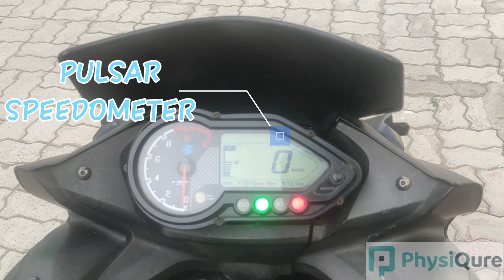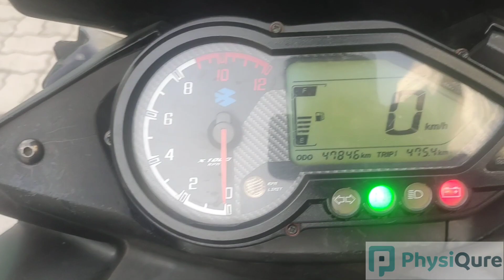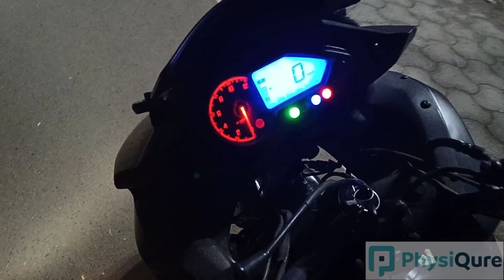BAJAJ VIKRANT V15 MODIFIED 🛠️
BAJAJ INS VIKRANT V15 MODIFIED INTO NEW LOOK

1.YAMAHA FAZER FAIRING
2.DIGITAL SPEEDOMETER
3.DOUBLE SADDLE BAG
4.CUSTOM BACKREST
5.ENGINE COVER
6.KTM MUDGUARD
7.TANK PAD
8.FOG LIGHT
9.CUSTOM INDICATOR
10. HAZERD MOD
11.CUSTOM TAILLIGHT
12.LED HEADLIGHT
13.FULLY BALCK PAINTED
14.WINGLET
15.PULSAR HANDGRIP

Keyfinder….

1-bajaj v15 modified exhaust
2-bajaj v15 modified tamil
3-bajaj v15 modified into bullet
4-bajaj v15 modified into cafe racer
5-bajaj v15 modified bullet
6-bajaj v15 modified lights
7-bajaj v15 modified handle
8-bajaj v15 modified cafe racer
9-bajaj v15 modified accessories
10-bajaj v15 modified bike
11-bajaj v15 modified in bangladesh
12-bajaj v15 best modified
13-bajaj v15 backrest modified
14-bajaj v15 black colour modified
15-bajaj v15 colour modified
16-bajaj v15 full modified
17-bajaj v15 modified headlight
18-bajaj v15 modified to harley
19-bajaj v15 modified into scrambler
20-bajaj v15 modified images